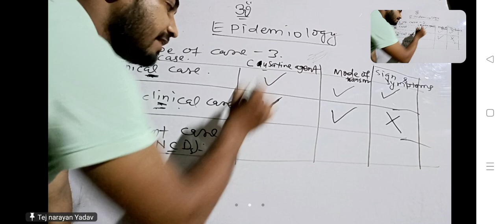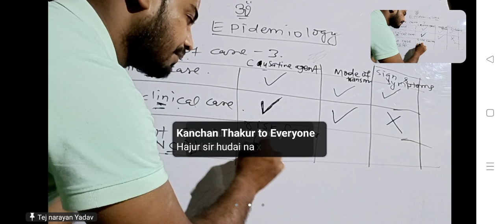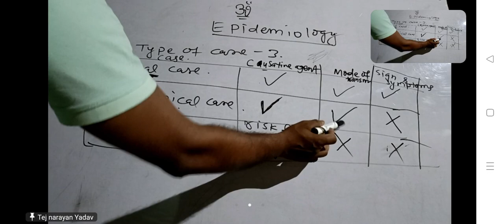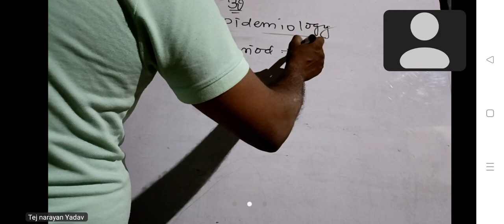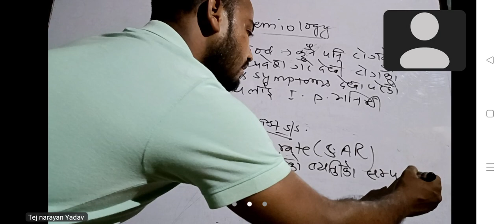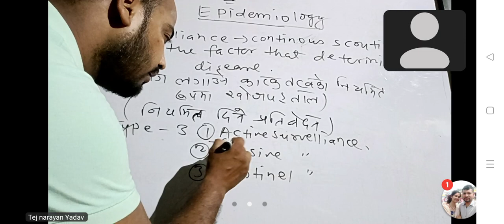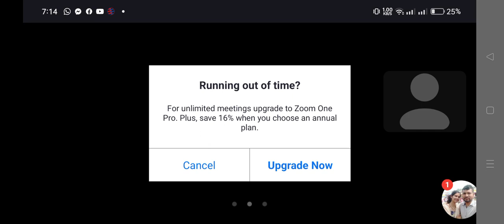ओम साई कोचिङ्ग सेन्टर प्रा.लि. लहान द्वारा संचालित Online class को Epidemiology Topic by TKY